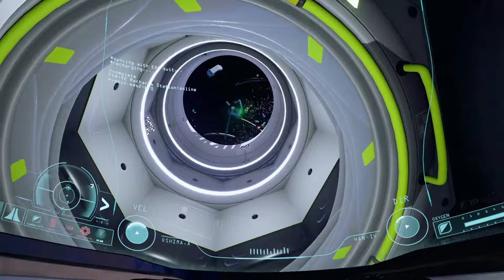ADR1FT #8 Filtrum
Opis gry na podstawie serwisu gryonline.pl:
Adr1ft to przygodowa gra akcji utrzymana w klimacie tzw. twardej fantastyki naukowej (ang. hard science fiction). Produkcję opracował zespół Three One Zero pod przewodnictwem byłego pracownika firmy Microsoft Adama Ortha.

Gra opowiada o astronaucie próbującym przeżyć na orbicie po katastrofie, która zniszczyła stację kosmiczną. Akcja ukazana jest perspektywy pierwszej osoby. Kampanię rozpoczynamy dryfując na orbicie, otoczeni szczątkami zdemolowanej stacji. Naszym zadaniem jest znalezienie sposobu na przeżycie i szczęśliwy powrót na Ziemię. Odkryjemy także, co było powodem katastrofy oraz poznamy historie ludzi, którzy tu pracowali. Duża część fabuły opowiadana jest poprzez odnajdywane dzienniki audio, w stylu znanym np. z serii BioShock czy Dead Space.

Wymagania sprzętowe:
Intel Core i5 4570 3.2 GHz/AMD Phenom II 945 3.0 GHz, 16 GB RAM, karta grafiki 4 GB GeForce GTX 970/Radeon R9 290 lub lepsza, 6 GB HDD, Windows 10 64-bit, Oculus Rift